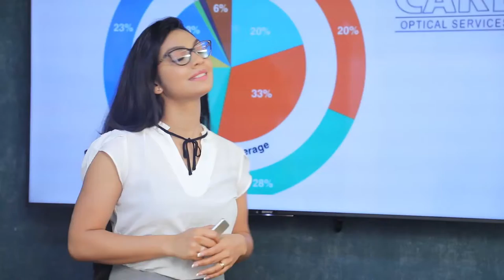වත්මන් රජය ජනතාවගේ බලාපොරොත්තු ඉටු කිරීමට අපෝසත් වෙලා | Breaking.lk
වත්මන් රජය ජනතාවගේ බලාපොරොත්තු ඉටු කිරීමට අපෝසත් වෙලා